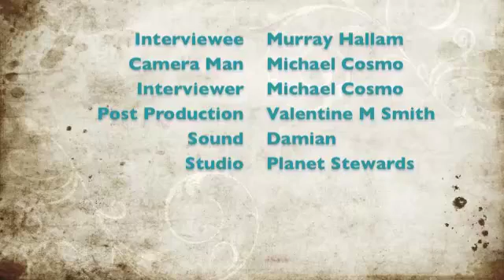What is so good about Aquaponics..mp4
Murray, what are your closing thoughts on the Aquaponics Association and Aquaponics?